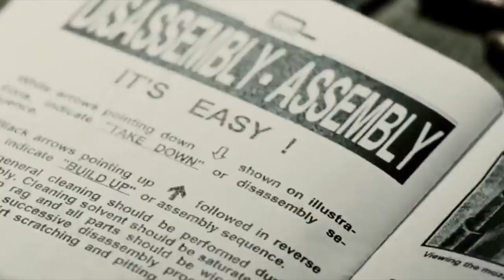Colt Python Compilation in Movies & TV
The Colt Python is a .357 Magnum caliber revolver manufactured by Colt's Manufacturing Company of Hartford, Connecticut. It was first introduced in 1955, the same year as Smith & Wesson's M29 .44 Magnum. The Colt Python is intended for the premium revolver market segment. Some firearm collectors and writers such as Jeff Cooper, Ian V. Hogg, Chuck Hawks, Leroy Thompson, Scott Wolber, Renee Smeets and Martin Dougherty have described the Python as "the finest production revolver ever made".